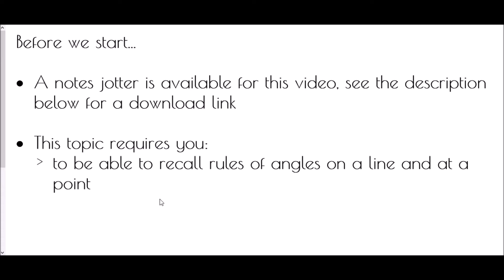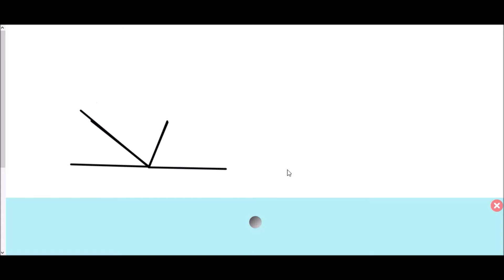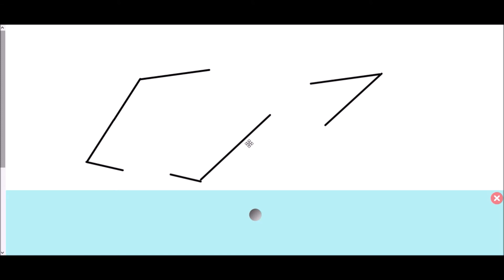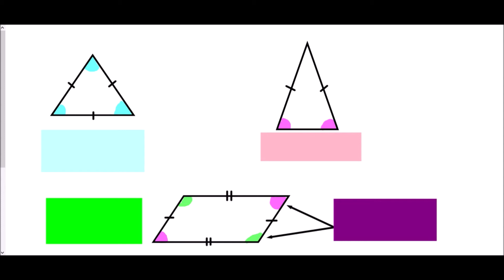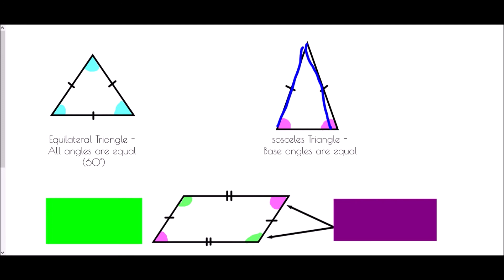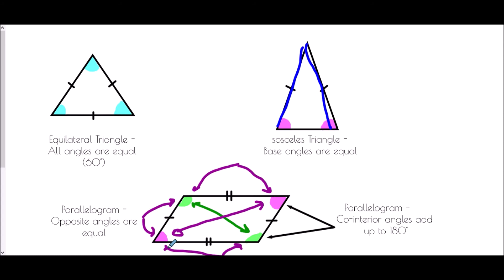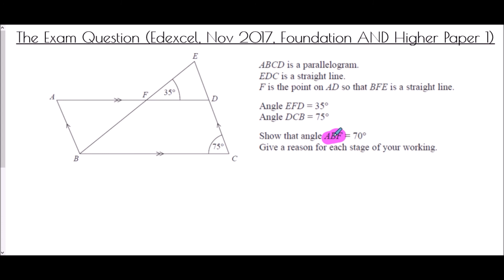Angles in Triangles and Quadrilaterals - Mr Morley Maths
A "how-to" guide to finding missing angles in triangles and quadrilaterals

A worksheet/notes jotter is available to accompany this video by clicking on the

GCSE Maths tutorial, great for revision, or learning a new skill